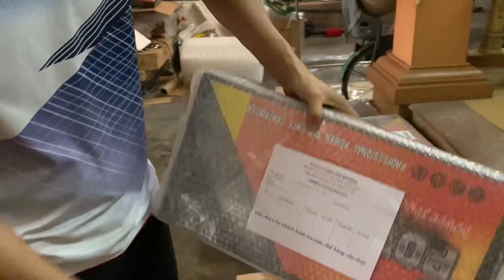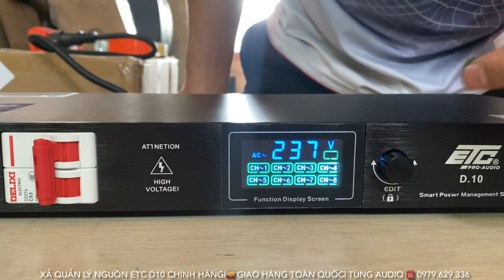Hàng Đi Nhiều Xả Quản Lý Nguồn ETC D10 Chính Hãng Giá Chỉ 1tr050 ☎️ 0979.629.336